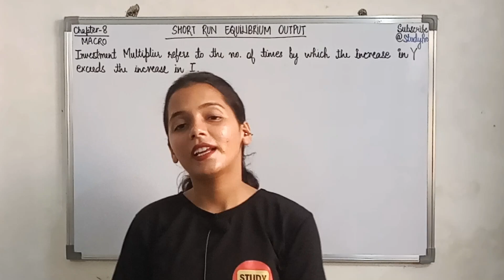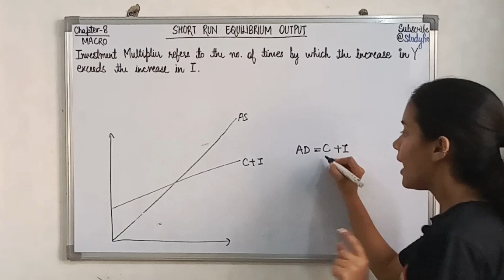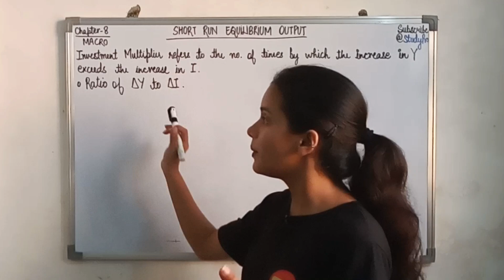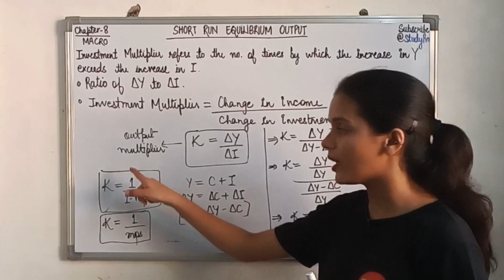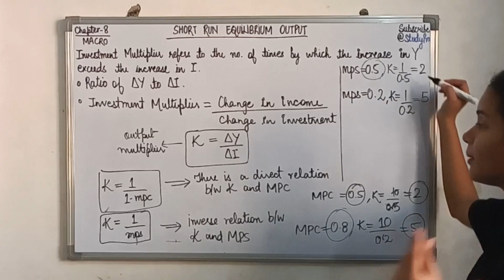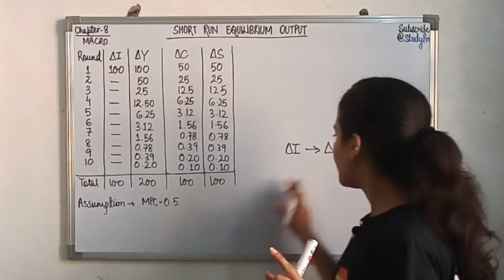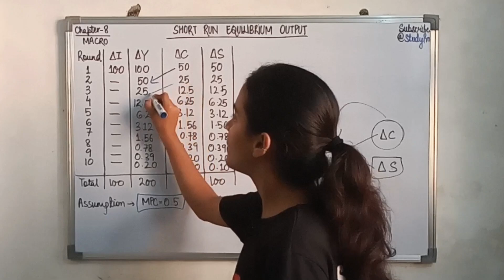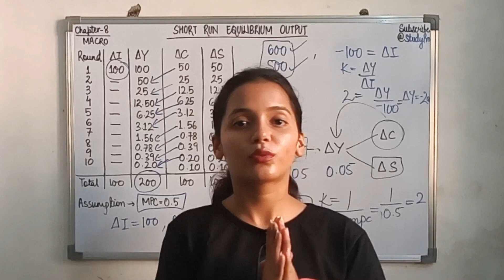Class-12 | Macroeconomics | Ch-8 | Short Run Equilibrium Output | L-3 | Study Pro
Hi everyone! I'm Ruchika Jain and this is my channel where I teach Economics and Business Studies of Class 11 & 12.
For support:
• Link 🔗